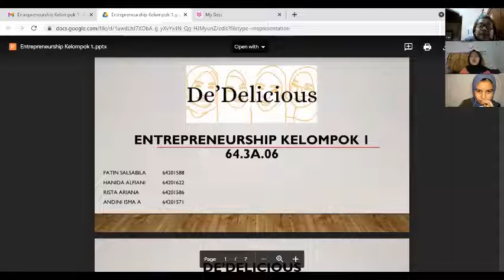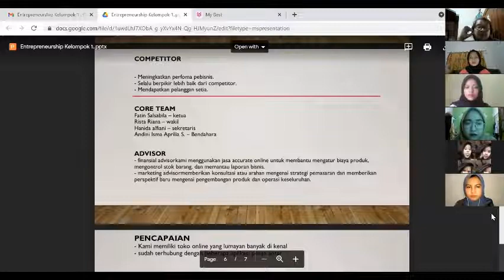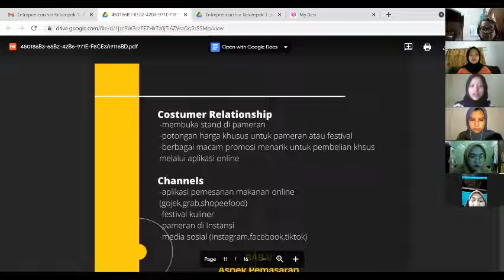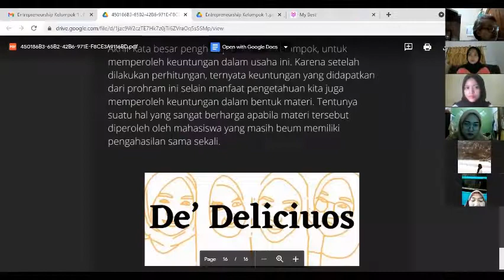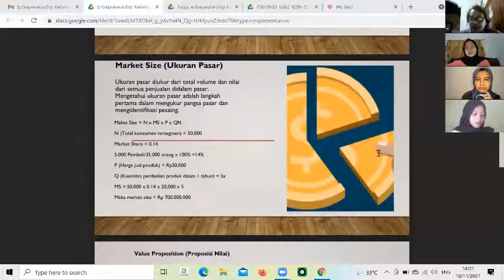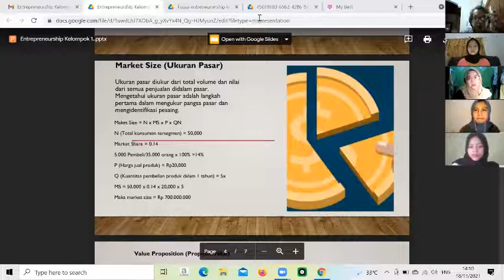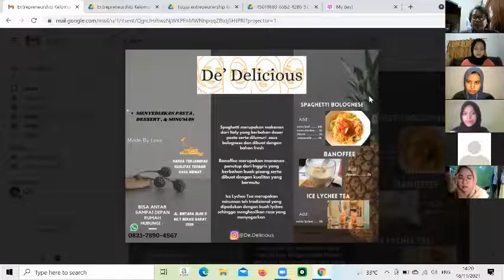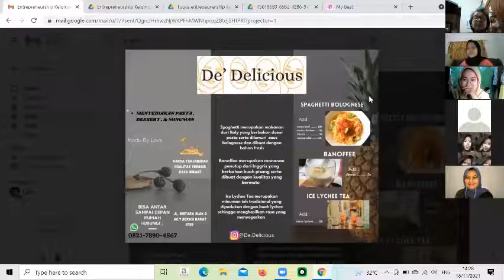Rekaman Zoom Meeting Presentasi Kelompok De'Delicious Mata Kuliah Entrepreneurship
Rekaman Zoom Meeting Presentasi Kelompok De'Delicious Mata Kuliah Entrepreneurship  Kelas 64.3A.06 Tanggal 18 November 2021.